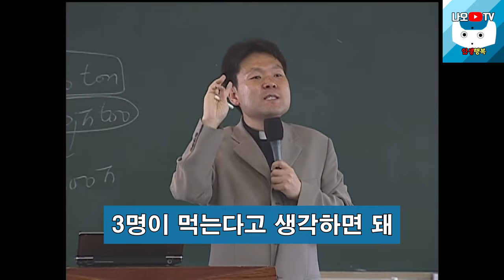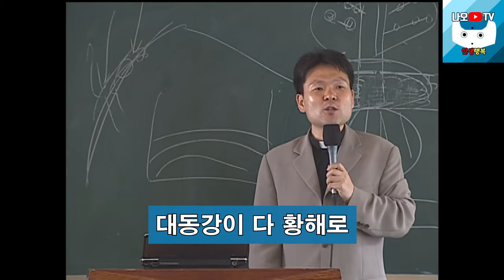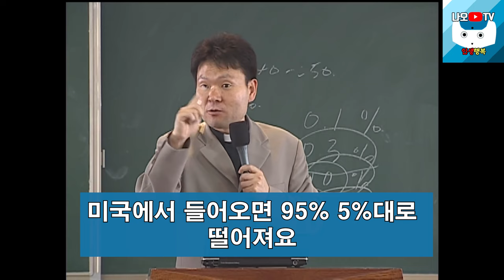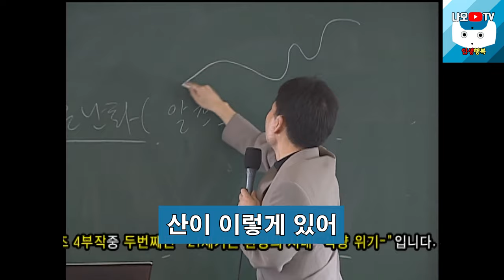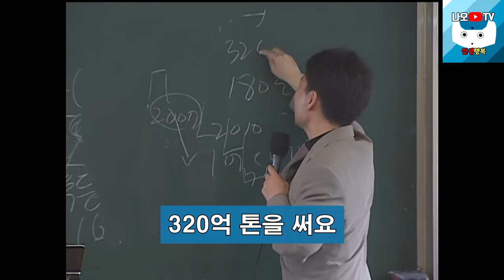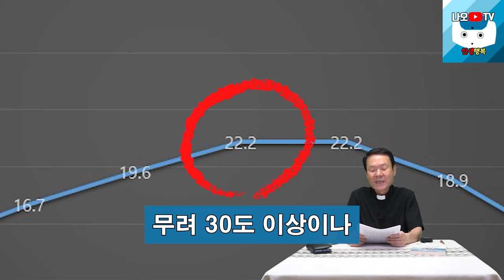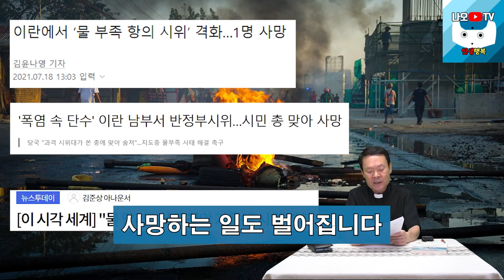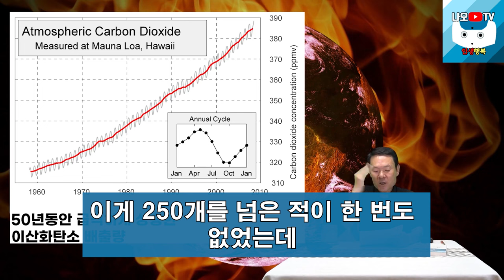이런 국회의원을 뽑아야지만 나라가 잘 삽니다, 꼭 보세요 l 지구온난화가 진짜 무서운 이유? l 황창연 신부님 최근 강의 l 인생철학 l 강연 l 오디오북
감사합니다.

🕐 타임라인 🕐
00:00 하이라이트
01:52 황창연 신부님 행복특강